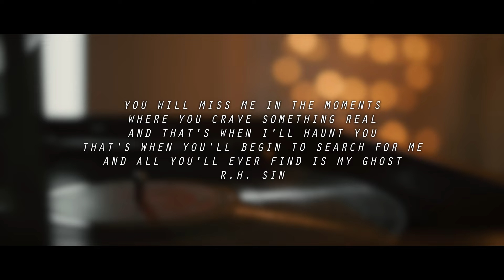ADAM KENNETH - THE GHOST YOU KNOW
Now Available on all major music streaming platforms.